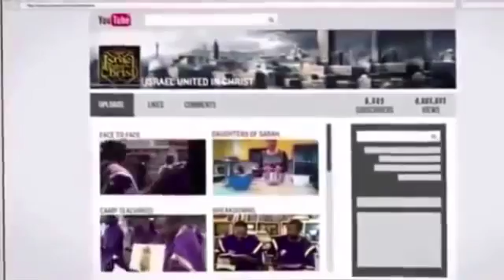The Israelites: From Niggas to Israelites